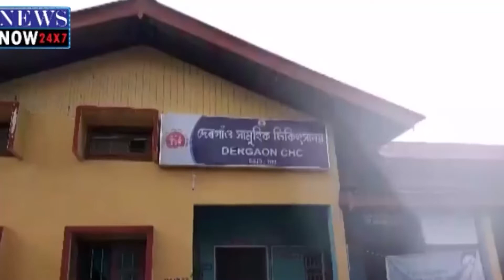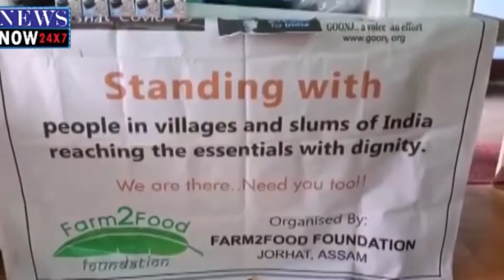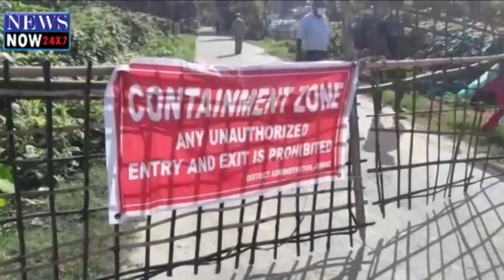9 July News